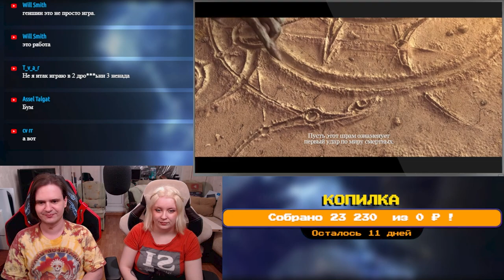[2] БАЛДЕЖНОЕ ПРОХОЖДЕНИЕ Warcraft 3 Reforged (Reign of Chaos) | РЕАКЦИЯ НА @GUZNO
Реакция на [2] БАЛДЕЖНОЕ ПРОХОЖДЕНИЕ Warcraft 3 Reforged (Reign of Chaos) с канала @GUZNO.